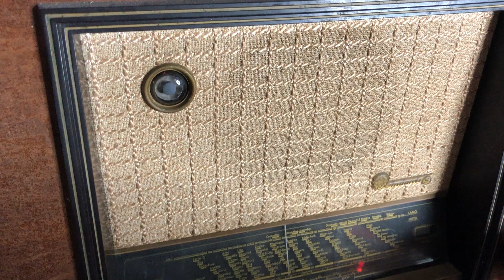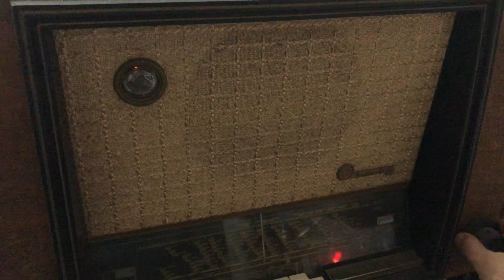ngày 24 tháng 6, 2024